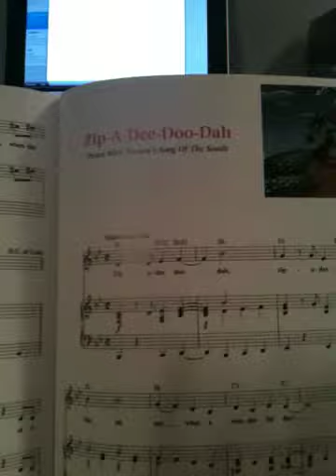SSM- zip a dee doo dah